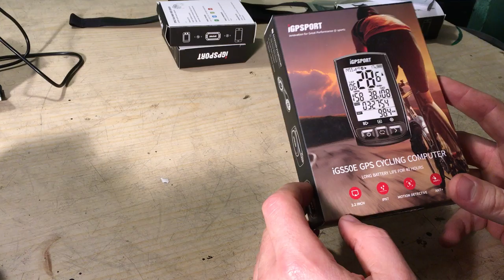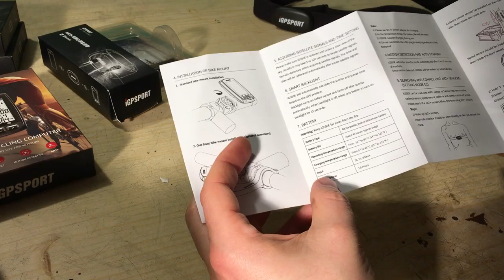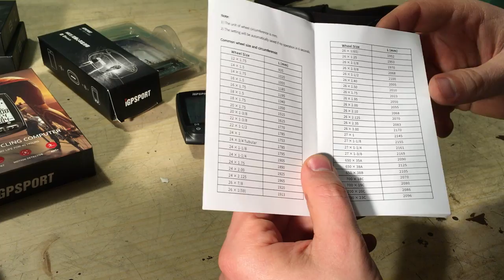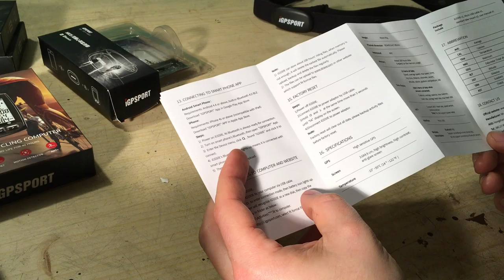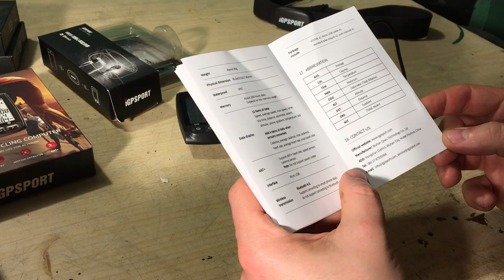iGPSPORT iGS50E komputer rowerowy z GPS, pierwsze spojrzenie, cz. 1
Wkrótce pojawi się artykuł na temat prezentowanego sprzętu:
- iGS50E GPS Cycling Computer,
- HR35 Dual Band Heart Rate Monitor
- SPD61 Dual Band Speed Sensor
- C61 Dual Band Cadence Sensor
- S60 Out-Front Bike Mount